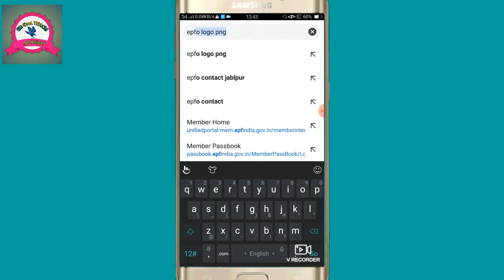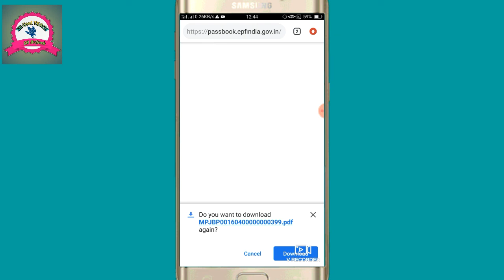How To Download EPF Passbook Online 2019 || EPF Balance Chek Online || New Update 2019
Hello Friend's..
Iss video me maine bataya hai ki ap apne pf account ka balance&passbook kaise chek kar skte hai..

Epf passbook kaise dawnload kare.
Pf ka balance kaise chek kare..
How to chek my pf balance..
How to dawnload my pf passbook..
Uan se balance kaise chek kare..
Pf ka paisa kaise dekhe..
SB Cool Teach
SB Cool Tech